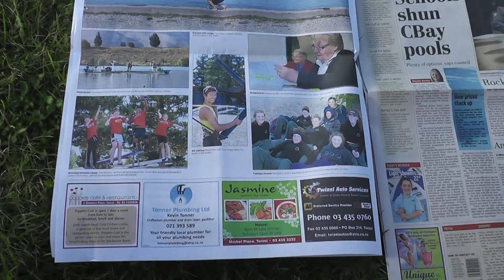Tauranga @ Twizel Rowing Champs 2013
The biggest rowing event of the year in New Zealand. Set in the best rowing location in the world - bar none.
Get a glass of wine - sit back and enjoy